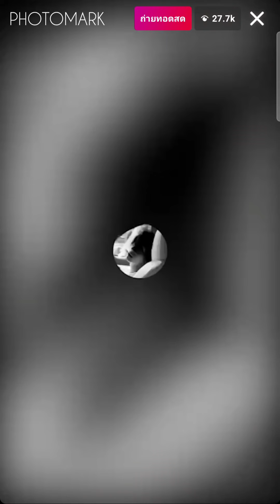Mark Tuan IG Live 05/09/21